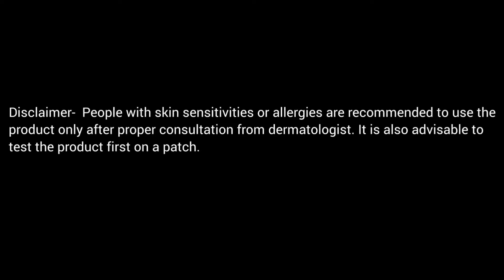HOW TO USE GLYCOLIC ACID CREAM 6% w/w | Glyco 6 REVIEW IN MALAYALAM | ENGLISH SUBTITLES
This video is about Glycolic acid cream 6% which is highly water soluble. This glycolic acid cream benefits are it gives a chemical peeling i.e., the skin facing problems like pimples, acne, wrinkles, also you can see some people in young age looks old, so chemical peeling is a solution for all this. While we apply this cream to the skin, it penetrates from outer layer to the inner layer fastly and remove the dead cells fastly. Like that acne, pimples, marks etc also gets removed fastly.

LINK TO BUY IONIX TRIPOD WITH BLUETOOTH REMOTE USED
LINK TO BUY WIRELESS MIC USED
LINK TO BUY LAPTOP USED
LINK TO BUY WIRELESS MOUSE USED